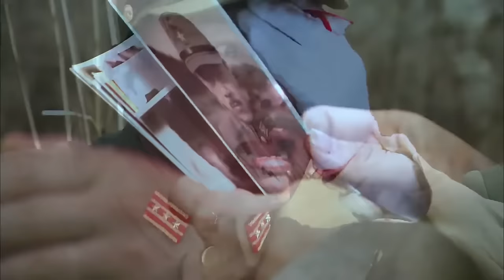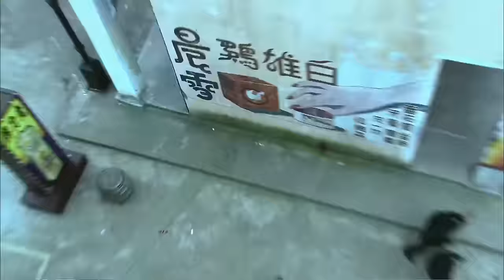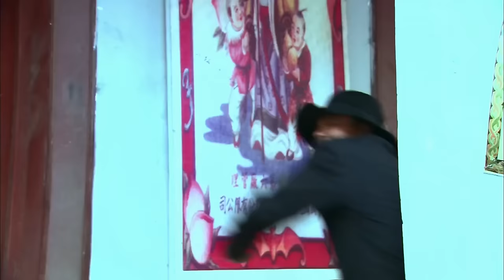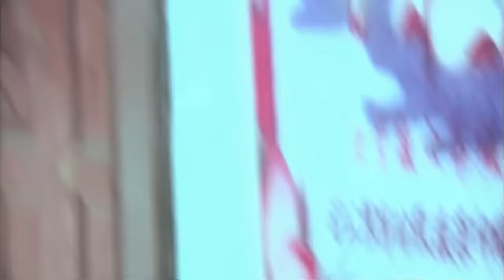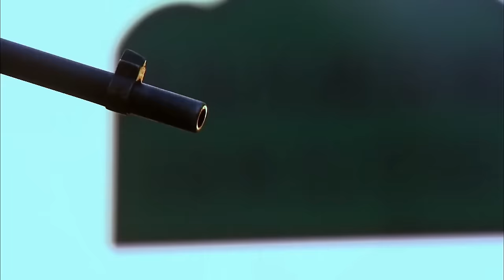抗日電影！狙擊隊長被日軍抓獲嚴刑拷打 美艷女特工爲了救她不惜用炸彈與敵人同歸於盡 ⚔️ MMA | Kung Fu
JJBD STONE